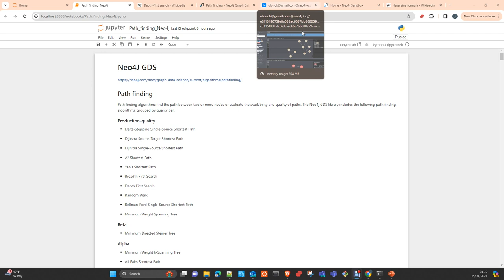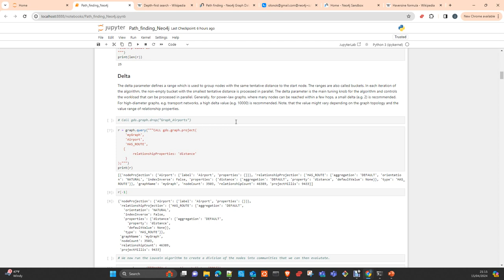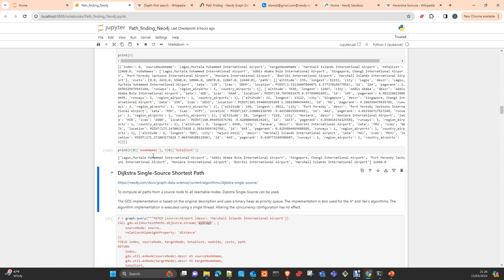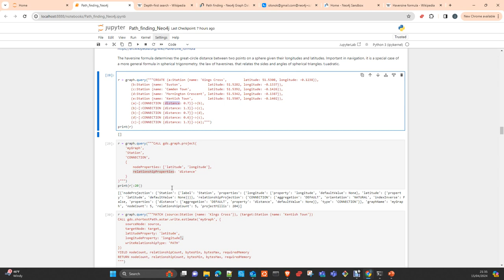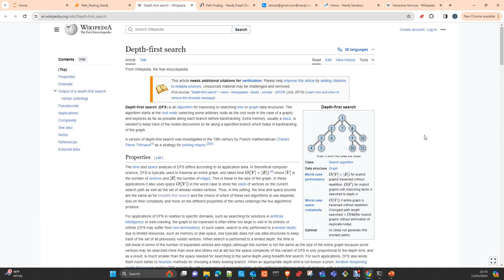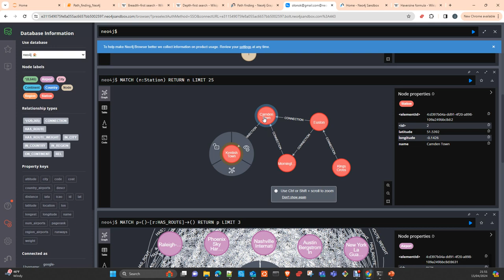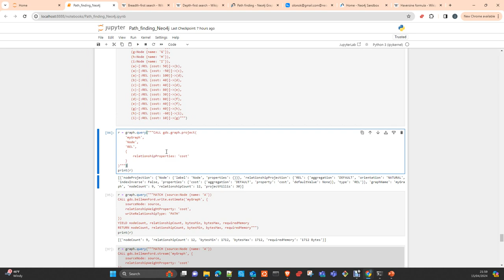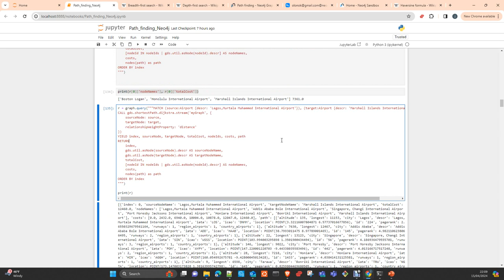Neo4J GDS: Path Finding Algorithms Español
EN este vídeo te voy a  mostrar Neo4J y la libreria de Data Science GDS y los algoritmos para encontrar el camino mas corto o el camino mas optimo entre dos nodos